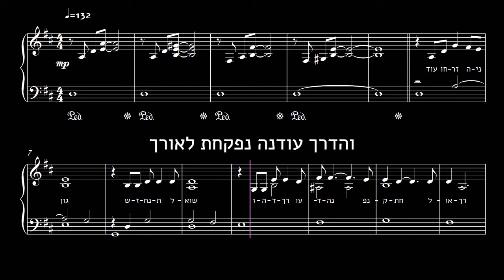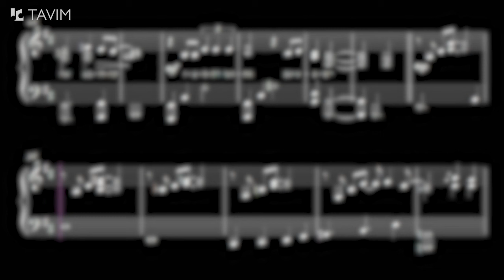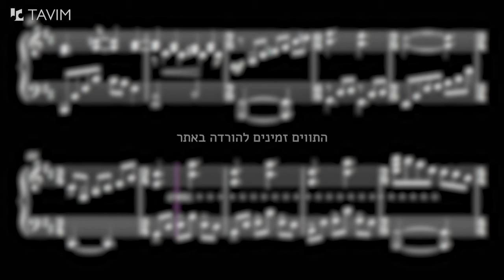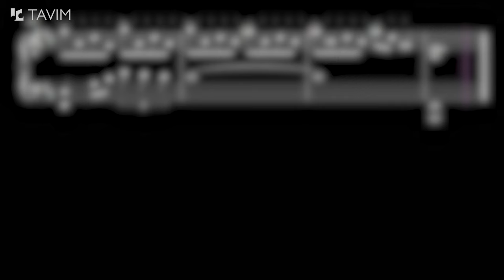עוד חוזר הניגון - תווים לפסנתר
מילים: נתן אלתרמן
לחן: נפתלי אלטר
עיבוד: יהונתן קול